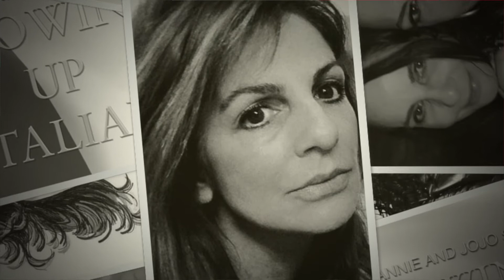The Frannie and JoJo Show / GROWING UP ITALIAN Ep. 1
Joelle Righetti and Francesca Vittorio are at it again with their new show. Special thanks to Blast Pop Media and Ace Michaels for producing our new show Growing Up Italian